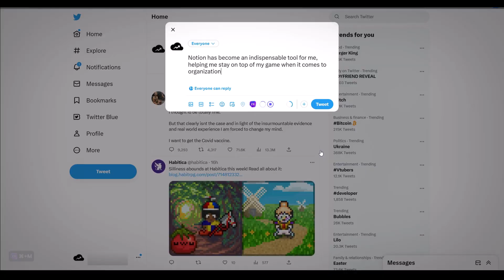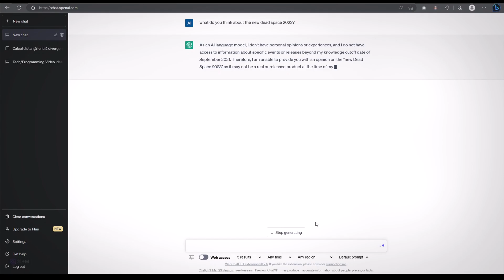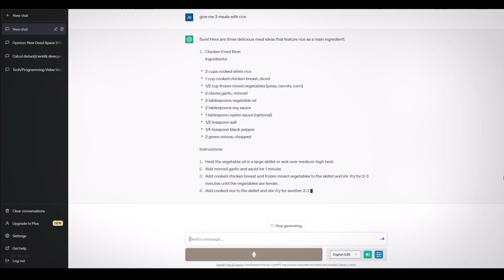Cele mai bune extensii cu ChatGPT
În acest video îți voi prezenta cele mai bune 5 extensii de browser care folosesc sau îmbunătățesc tehnologia ChatGPT. Vei descoperi cum aceste extensii transformă modul în care navighezi pe web, oferindu-ți o experiență îmbunătățită de navigare.

Fiind o inovație revoluționară, ChatGPT aduce o nouă dimensiune a interacțiunii cu browser-ul. Dacă ești curios să vezi cum tehnologia dată îți poate transforma experiența de navigare pe web, acest video este un must-watch!

Capitole:
00:00 - Introducere
00:25 - Extensia 1
01:04 - Extensia 2
01:21 - Extensia 3
01:33 - Extensia 4
02:05 - Extensia 5
02:23 - Concluzie

Listă extensii:
ChatSonic - ChatGPT with super powers
YouTube Summary with ChatGPT
ReaderGPT: ChatGPT based Web Page Summariser
WebChatGPT: ChatGPT with internet access
Voice Control for ChatGPT